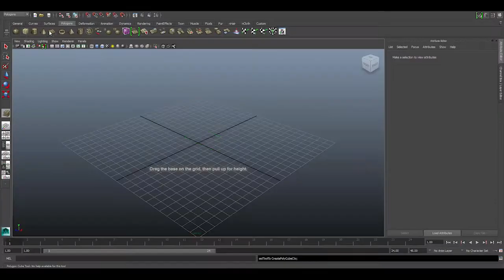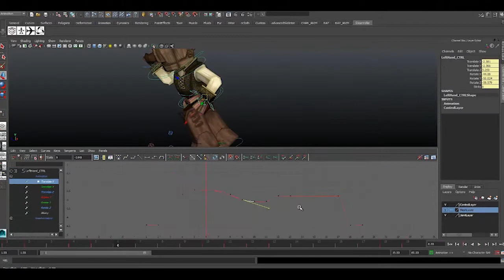Creating our hero Lathe | Curse of the Deadwood Game Production Diary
Introducing the hero of our story, Lathe! Our avid inventor and part-time day dreamer is out to stop a curse set upon the lands of Knottington.